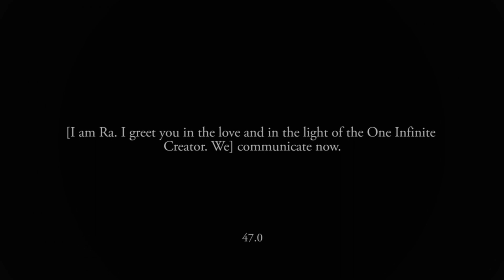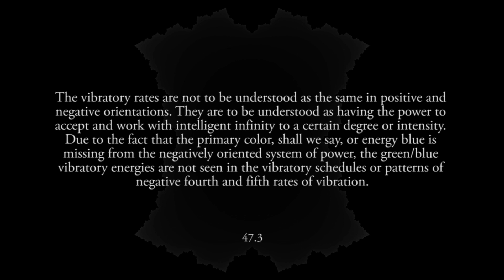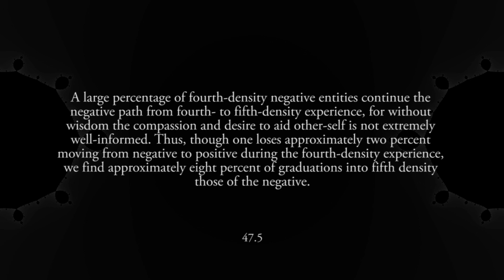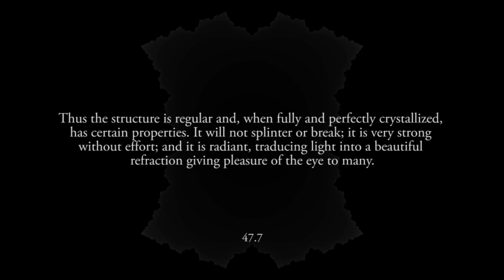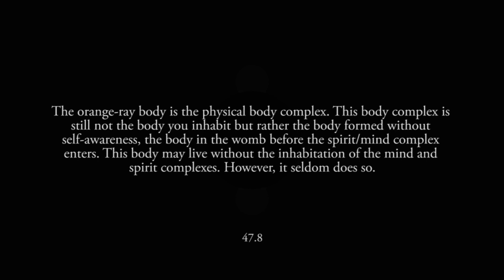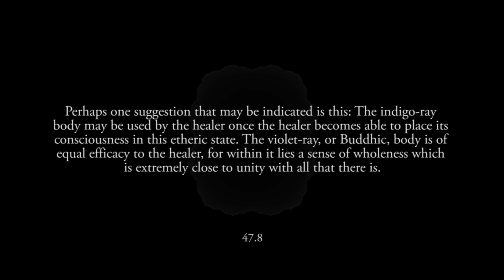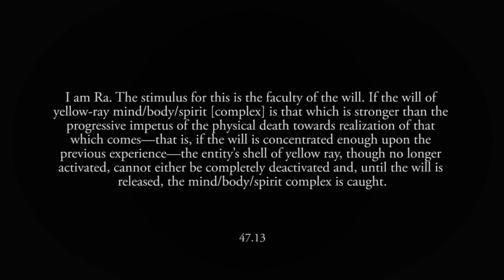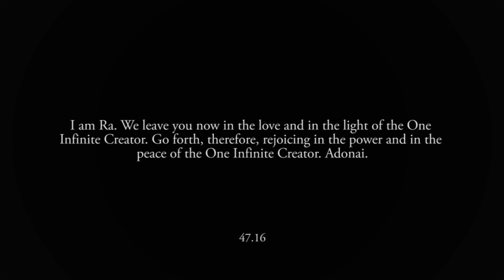The Ra Contact - Original audio recording - Session 47